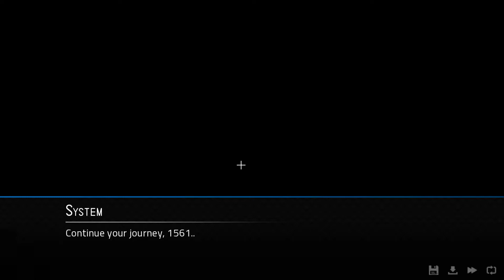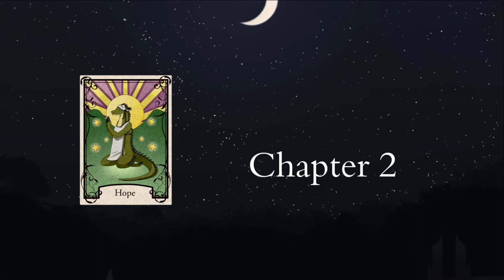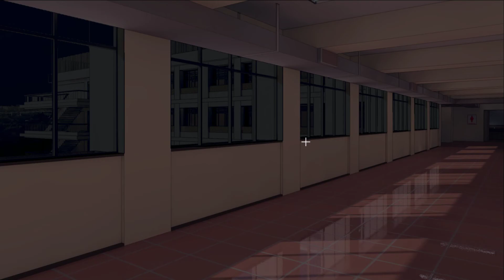No Commentary | Let's Play Angels with Scaly Wings - Part 9